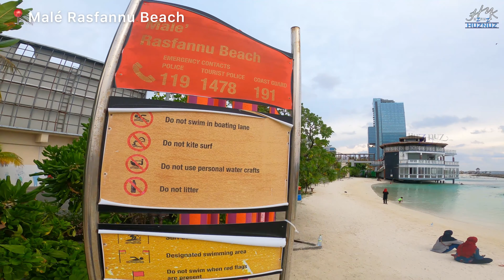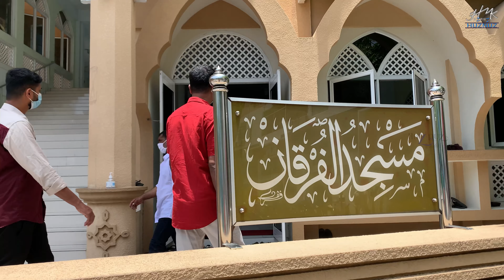【4K】Malé- The capital city of Maldives | Ep-1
Malé is the capital and most populous city in the Republic of Maldives. With a population of 227,486 and an area of 8.30 square kilometers (3.20 sq mi), it is also one of the most densely populated cities in the world.

The city is geographically located at the southern edge of North Malé Atoll (Kaafu Atoll).

Track Name.

Chapters:
00:00 Flying
00:28 Velana International Airport, Malé
00:49 Malé streets
2:03 Malé Rasfannu Beach
03:43 Friday Jumua prayer
04:34 Malé Swimming Track
06:56 SinaMalé Bridge
7:15 King Salman Mosque, Maldives